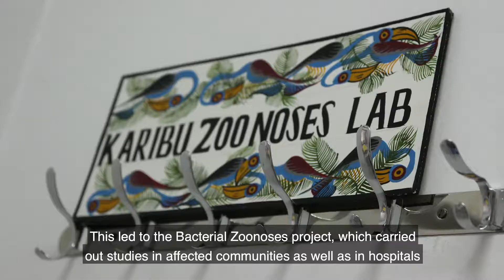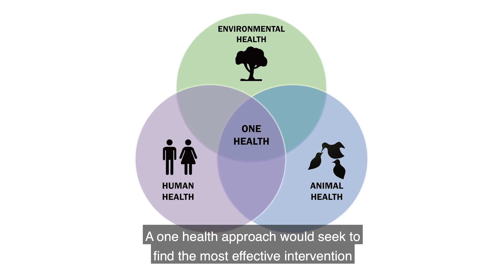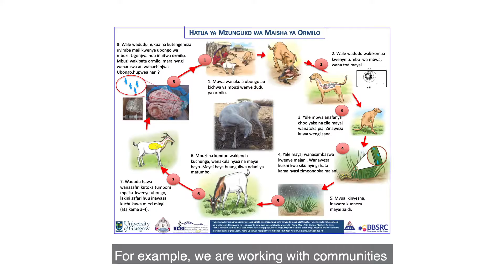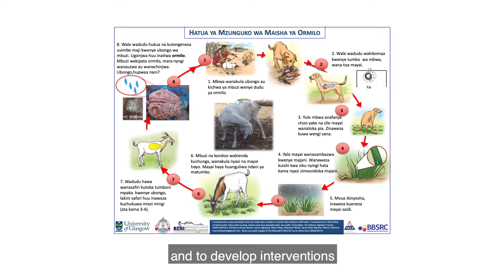Livestock Zoonoses in Tanzania